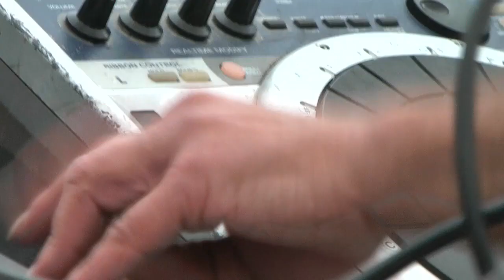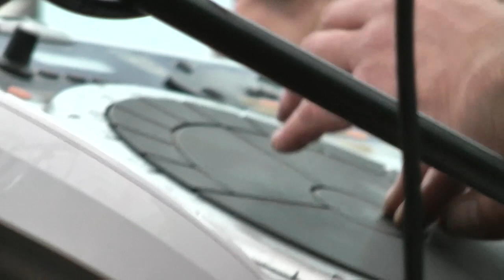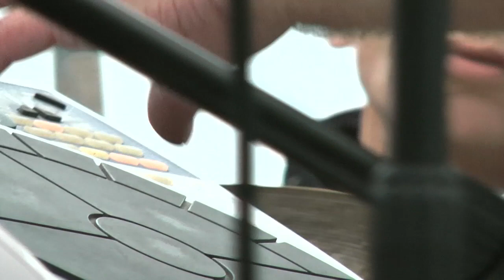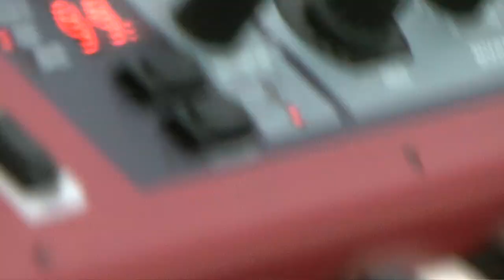Härte 10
RESONANZRÄUME/TRANSPHONE - 2. Open Source Festival-Symposium
Der Salon des Amateurs